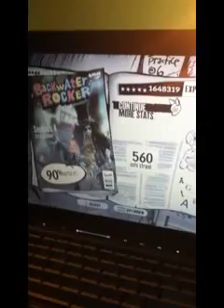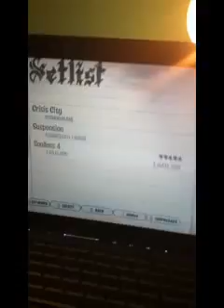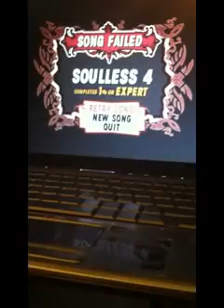Soulless 4 Pass!!!